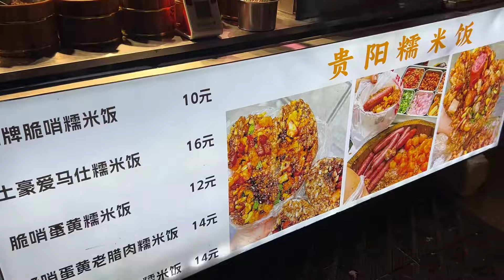繁华热闹的上海竟然也藏着这么有烟火气的夜市，物价竟也如此感人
大家好，我是秋婷饿了
好好生活，好好吃饭！
除了吃没什么其他爱好emmm～
 励志吃遍全国美食！
励志吃遍全国自助！
一起好好吃饭！❤️
本频道的内容都以尊重和包容为基础，不会容忍任何形式的仇恨言论。